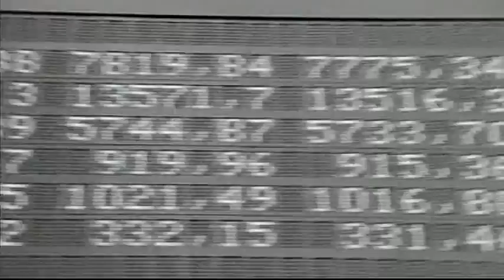1082WD v2 -GERMANY-MARKETS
1082WD v2 -GERMANY-MARKETS